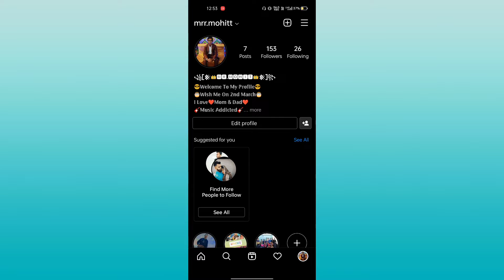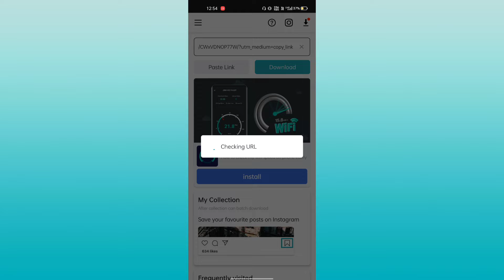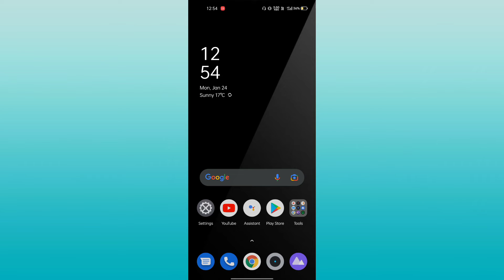How To Save Instagram Photos In Gallery | Instagram Photos Kaise Save Kare | Save Instagram Post.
Hello guys toh swagat hai aapka hamare YouTube channel Tech By Mohit main iss video main maine aapko bataya hai ki aap kaise apne phone ki gellery main kisi ke bhi Instagram account ki post ko save kar sakte ho toh agar aapko video pasand aaye toh please video ko like kare aur channel ko subscribe zaroor kijiyega aur comment main bataiyega ki video kaisi lagi Thank you.

⚪Video Highlights...

How Do you save Instagram video or photo to your phone gellery.
Can you save an Instagram photo to your phone.
How Do I save pictures from Instagram to my android phone.
How to save others Instagram photos to gellery android.

⚪Social Links...